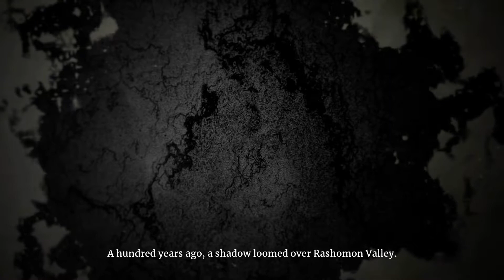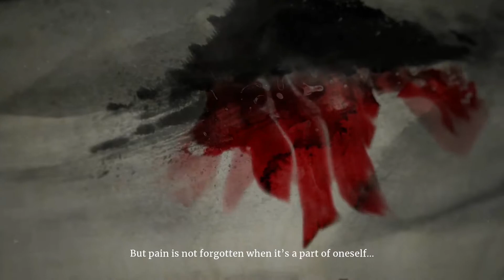Aragami 2 Gameplay Experience-HINDI-Part 1-(FULL GAME)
Aragami 2 Gameplay Experience Part 1 Hindi|PC|My videos will be divided into smaller episodes covering some gameplay from intro & middle portions of the game to get a good overall view of how the game is.
Get a review and my opinion on the last episode of this game.

Aragami 2 is a third person stealth game where you play as an assassin with the power to control the shadows. Join the shadow clan and fight the invader armies to protect your people. You are one of the last elite warriors of your kin, the Aragami.